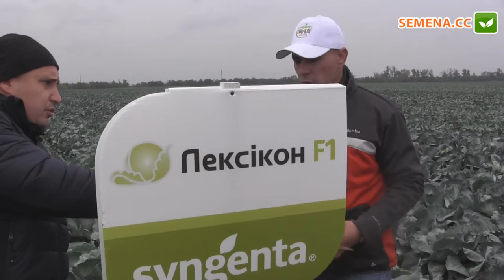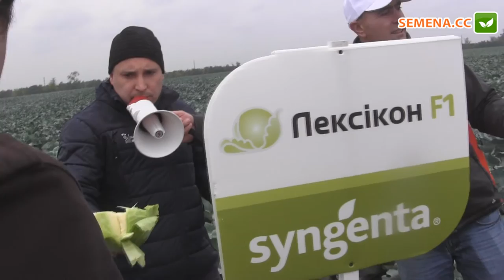Лексикон F1 капуста (Syngenta) День поля